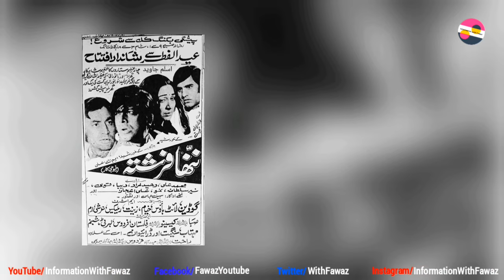Naheed Akhtar Queen of Melody Latest Untold Story | Current life 2023 | Past & Present